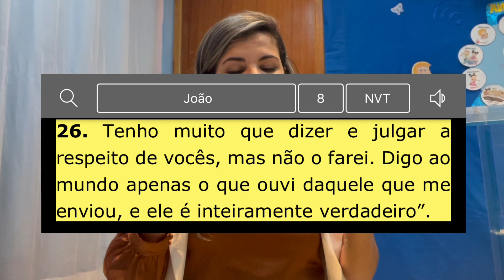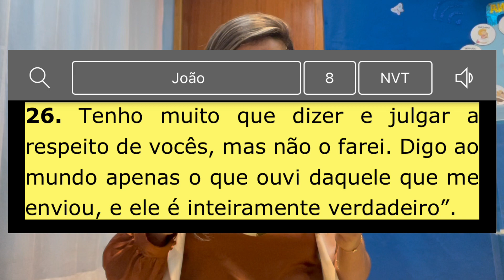PROPÓSITO ESPIRITUAL QUE TRARÁ LEVEZA PARA A SUA MENTE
Como seria a sua vida se você fosse mais observador e menos julgador? Esse julgador é de opinião, tirar uma conclusão sobre algo… Talvez o seu cansaço mental no final do dia possa ter uma resposta neste vídeo!